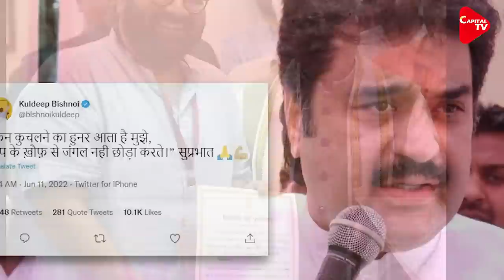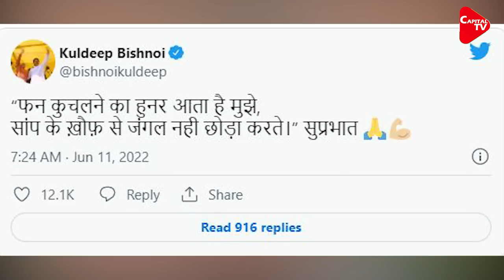Cong's Kuldeep Bishnoi Cross-Votes In Haryana, May Be Suspended From Party | Capital TV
Congress leader Kuldeep Bishnoi, who cross-voted in Rajya Sabha polls in Haryana, may soon be removed from the party. At the same time, his membership in the Congress Working Committee (CWC Special Invitee) will also be removed.